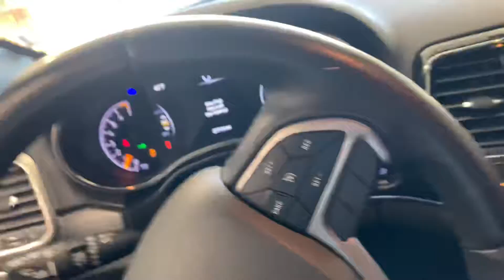Detailing a Jeep Grand Cherokee